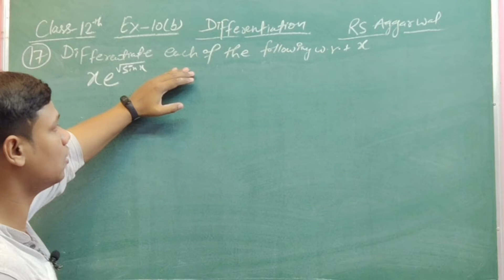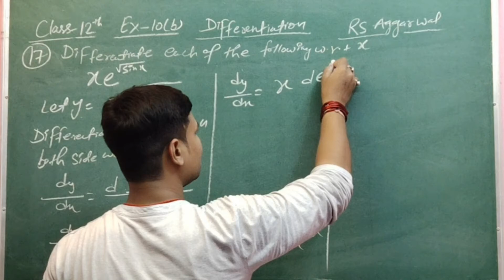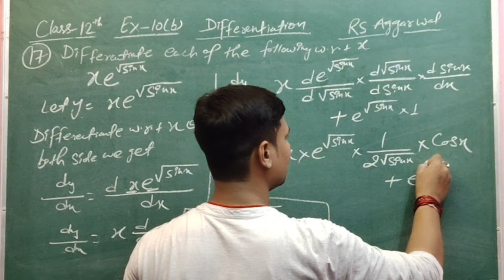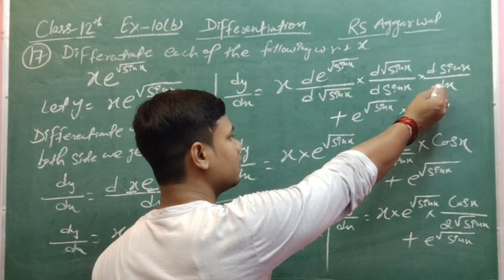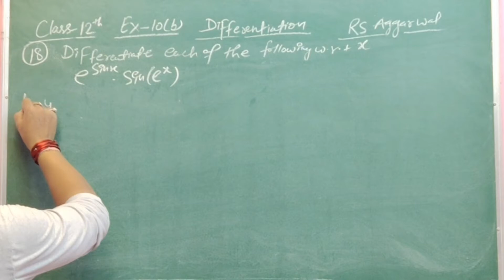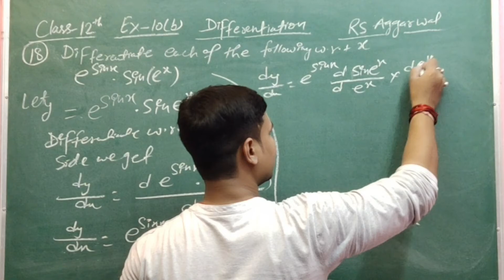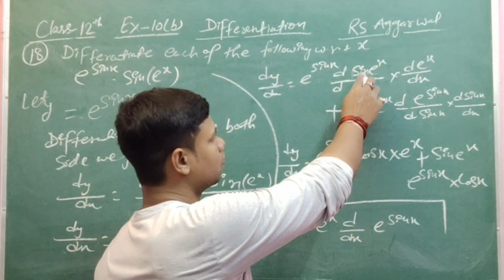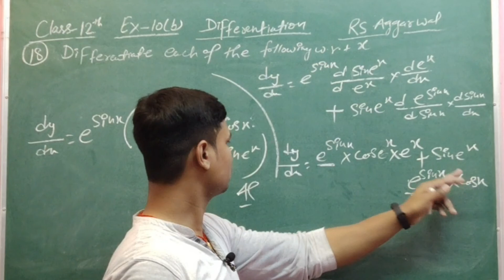Class 12 Differentiation Maths solutions part-42 // Class 12 RS Aggarwal Ex-10(B) Maths solutions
Hi,